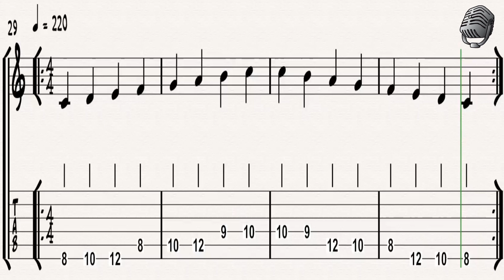C Major Scale Form #5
C Major Scale 6 Forms, Form #5